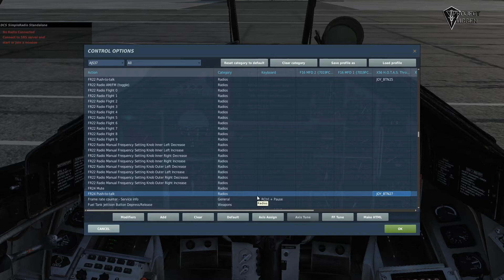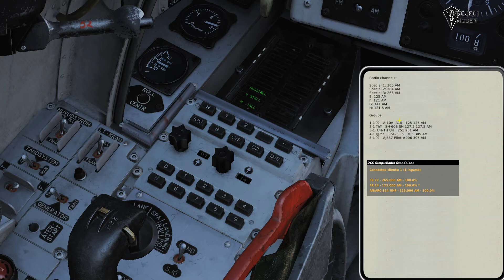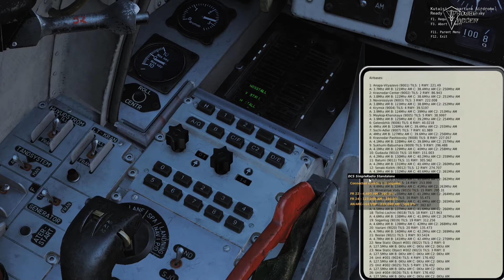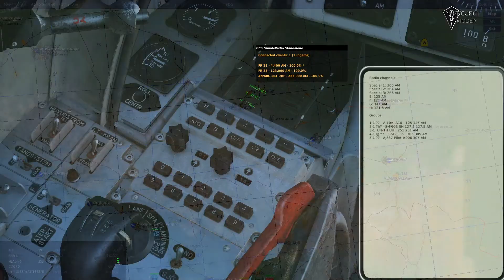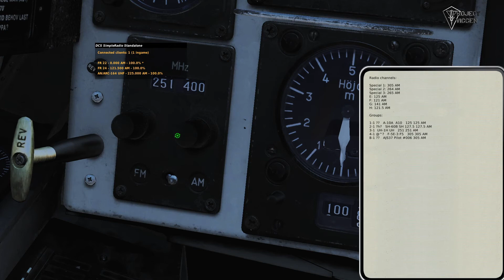DCS World PROJECT VIGGEN ||Das Radio||German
Heute werden wir durchgehen wie das Funkgerät FR22 und FR24 funktioniert.